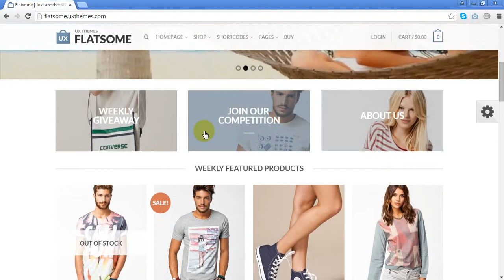Flatsome | Responsive WooCommerce Theme Preview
Responsive WooCommerce Theme with incredible User Experience

Flatsome is a beautiful responsive theme inspired by modern eCommerce designs.
We’re a WooCommerce-only company that loves eCommerce and WordPress. We want your shop to look amazing and be loved by your customers!

Compatible with WordPress 4.3 and WooCommerce 2.4

Version 2.7.6 is out! (15.11.15) Click here to view the Change log

Flatsome Overview

WooCommerce 2.3, 2.4 Ready
WPML Ready (.po files included)
SEO Optimized
Drag and Drop Page Builder
Supports Chrome, Safari, Firefox, IE8+
Catalog Mode Option (Hide cart and checkout functionality)
Easy Updates using Envato WordPress Toolkit
Child Theme included
Demo content included! (xml file)
PSD files and assets included
SCSS files included! (Powered by Foundation CSS Framework)